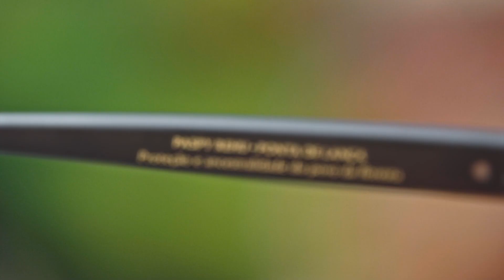Óculos de Sol Unissex Yawanawa Alok Redondo OC.CL.4227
Coleção: Yawanawa | Alok por @chillibeansbr

Quarto melhor DJ do mundo, produtor, ativista social e pai. Em sua sétima colaboração para a marca, Alok traz uma aura mística para a Chilli Beans!

Óculos de Sol Unissex Yawanawa Alok Redondo foi produzido em policarbonato que é um material leve e resistente. As lentes com proteção 100% contra raios UVA e UVB, protegendo seus olhos nocivos do sol reduzindo o risco de desenvolvimento das doenças oculares. Neste modelo, as artes utilizadas pelo povo Yawanawa em suas pinturas corporais e adereços aparecem em detalhes gravados em metal na haste dos óculo e na parte interna das hastes com a inscrição "PASPY REHU. Ponta de Lança. Proteção e ancestralidade do povo da floresta".

Alok chega com a missão de reunir mais uma vez modelos exclusivos e assinados por ele em homenagem ao povo Yawanawa!

Em uma collab especial, as referências viajam pela história dos Yawanawa, exaltando a ancestralidade, natureza e ligação forte com a cultura indígena, com muita luz e guia espiritual do povo da floresta.

São óculos  que nasceram da conexão entre a música e a história. Sinta o poder dos modelos Alok Yawanawa e Chilli Beans e prepare-se para uma coleção repleta de simbolismo!

Ref.: OC.CL.4227